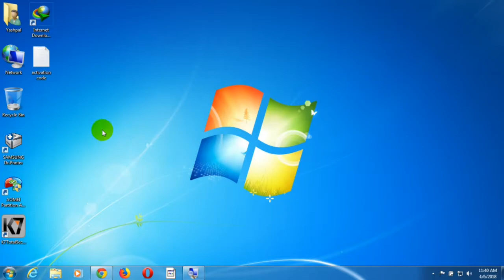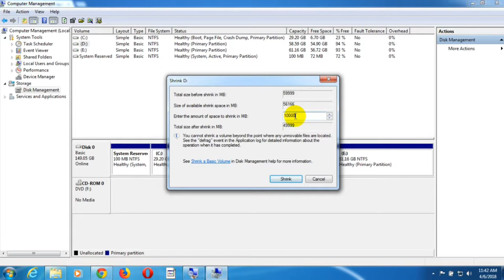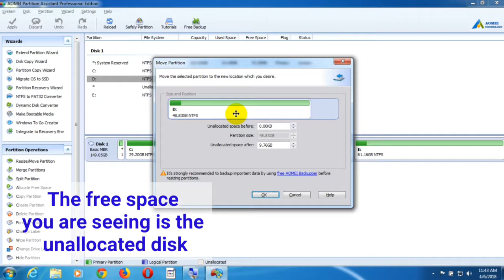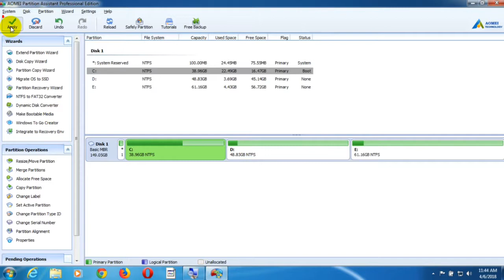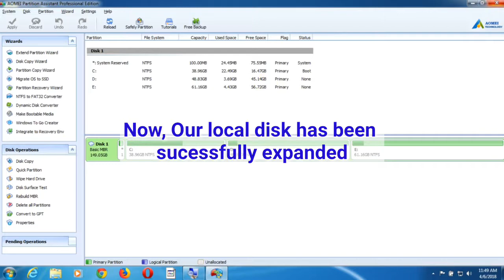How to extend local: C Drive without formatting pc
So, Please watch the video full

tech master
techmaster